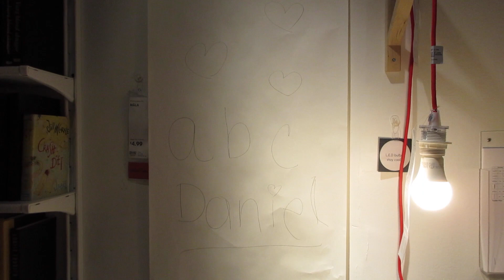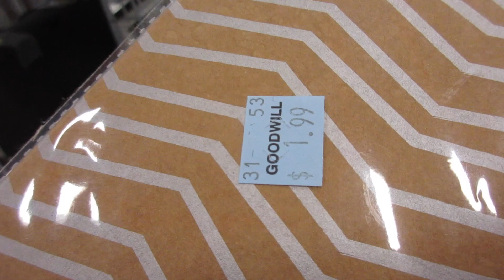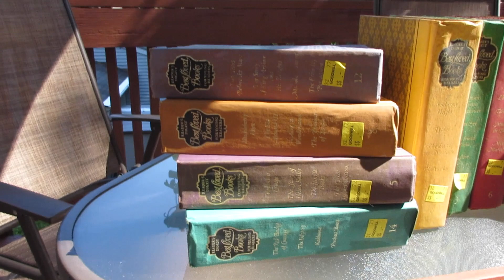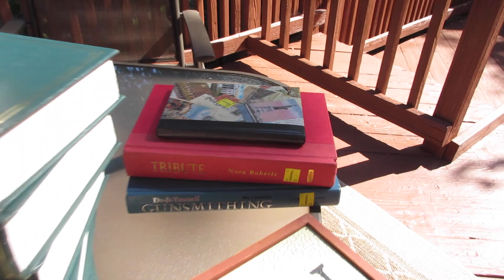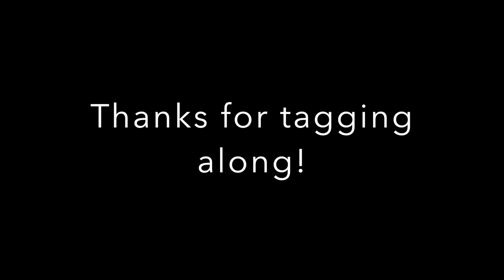Road Trip Day 6:Eating, Shopping, Bad Movie Watching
Went to Ikea and Goodwill (small haul) and ate yummy food at Cheesecake Factory.

Kelly/Dixie Debutantes
125 S. State Road 7